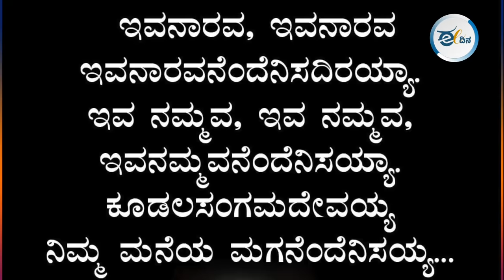ಕೇಂದ್ರ ಸರ್ಕಾರದ ಈ ಕಾಯ್ದೆ ಸಂವಿಧಾನ ವಿರೋಧಿಯೂ ಹೌದು | ನಜ್ಮಾ ಚಿಕ್ಕನೇರಳೆ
ಲೋಕಸಭಾ ಚುನಾವಣೆ ಸಮೀಪಿಸುತ್ತಿದ್ದಂತೆಯೇ ತನ್ನ ಆಡಳಿತ ವೈಫಲ್ಯ ಮುಚ್ಚಿ ಹಾಕಲು ಹಾಗೂ ಚುನಾವಣಾ ಬಾಂಡ್ ಕುರಿತಂತೆ ಸುಪ್ರೀಂ ಕೋರ್ಟ್ ನೀಡಿರುವ ತೀರ್ಪಿನಿಂದ ಆಗುತ್ತಿರುವ ಮುಜುಗರ ತಪ್ಪಿಸಿಕೊಳ್ಳುವ ಸಲುವಾಗಿ ಕೇಂದ್ರ ಸರ್ಕಾರ ಸಿಎಎ ಜಾರಿ ತರುತ್ತಿದೆ ಎನ್ನುತ್ತಾರೆ ಸಾಮಾಜಿಕ ಕಾರ್ಯಕರ್ತೆ ನಜ್ಮಾ ಚಿಕ್ಕನೇರಳೆ.